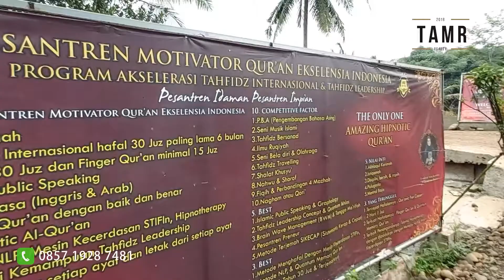Tasnim Vintage Perumahan Syariah Terbesar dan Islami Tanpa Riba di Bogor Strategis dekat IPB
HUNIAN EROPA ISLAMI DENGAN KONSEP TIDAK DEMPET ANTAR RUMAH DIKAWASAN WISATA WARU FARMLAND TASNIM GROUP

Perumahan Tasnim Vintage merupakan perumahan dengan konsep dan ciri khas tidak dempetan dengan tetangga kiri dan kanan sehingga privasi lebih terjaga.

Tasnim vintage berada dikasawan wisata Waru Farm Land Tasnim bogor yang merupakan tempat wisata islami dan alami terbesar di Bogor Barat.

Kami mampu wujudkan mimpi Anda memiliki hunian asri, unik, damai dan harmoni dalam kawasan wisata bernuansa Islami, dimana didalam kawasan waru farm land sudah berdiri beberapa pesantren dan bahkan sudah aktif dalam belajar mengajar sehingga anak-anak anda tidak usah jauh-jauh lagi menuntut ilmu,cukup jalan kaki aja ke sekolah.

Terdapat 3 Pesantren didalam kawasan tasnim Vintage:
1. Ponpes Rehab Hati
2. Ponpes Motivator Quran
3. Ponpes Ma'had Syaraful Haramain

Bagi anda yang saat ini tinggal dijakarta dan hendak mencari lingkungan Islami daerah bogor maka pilihan tepat untuk memilih perumahan tasnim vintage

Lokasi Strategis :
• 4 km Rencana Tol Baru Dramaga
• 5 Km Kampus IPB Dramaga
• 12 Km Exit Tol Borr
• Dekat dengan Rumah sakit dan Pusat Perbelanjaan

Type rumah tasnim vintage:
• 30/70 Mulai  200 jtaan
• 40/80 Mulai  300 jtaan
• 50/90 Mulai  400 jtaan
• 50/103 Mulai 450 jtaan
• Kavling Siap Bangun 1 jtaan permeter

Tidak lupa kami siapkan juga fasilitas Wisata dan rekreasi pendukung bagi warga dan penghuni di kawasan, sehingga tidak bosan anda tinggal di kawasan perumahan.

Fasilitas dalam perumahan :
•  Musholla
•  Sekolah Alam
•  Gazebo dan Taman
•  Sungai alami (Riverview)

Fasilitas dalam kawasan wisata :
•  Mini Zoo
•  Masjid dalam kawasan Pesantren Tahfidz dan Ruqyah Syar'iyyah
•  Kolam Renang
•  Lapangan outbond
•  Arena Memanah dan Berkuda
•  Wisata pertanian, perikanan dan River Tubbing
•  Pembayaran bisa langsung ke developer Tanpa pembiayaan Bank Insya Allah lebih berkah

Berbagai fasilitas yang ada InsyaaAllah akan menjadikan nilai investasi property Anda semakin naik tajam setiap tahun.

Untuk Janjian Survey Lokasi Wa: 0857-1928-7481

Dapatkan promo menarik dan promo setiap bulannya.
Survey ini akan menerapkan protokol kesehatan
Berani menunda beli property..? Maka bersiaplah menanggung harga yang semakin melonjak tinggi

Perumahan Syariah Bogor,
Perumahan Syariah Di Bogor,
Rumah Syariah Bogor,
Perumahan Islami Di Bogor,
Kpr Syariah Bogor,
Perumahan Tasnim Vintage Bogor,
Perumahan Tasnim Bogor,
Rumah Syariah Di Bogor,
Property Syariah Bogor,
Perumahan Syariah Murah Di Bogor 2021,
Developer Property Syariah Bogor,
Perumahan Sunnah Di Bogor,
Perumahan Syariah Bogor 2021,
Perumahan Syariah Murah Di Bogor,
Kredit Rumah Syariah Bogor,
Perumahan Syariah Di Kota Bogor,
Jual Rumah Syariah Bogor,
Rumah Islami Bogor,
Properti Syariah Bogor,
Perumahan Islami Bogor,
Rumah Tanpa Riba Bogor,
Tasnim Vintage,
Perumahan Tasnim,